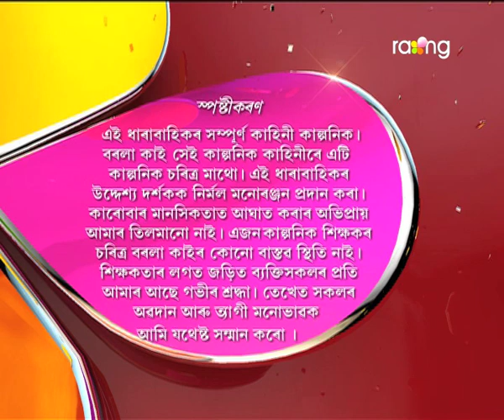Borola Kai - বৰলা কাই | 27th May 2017| Full Episode | No 654